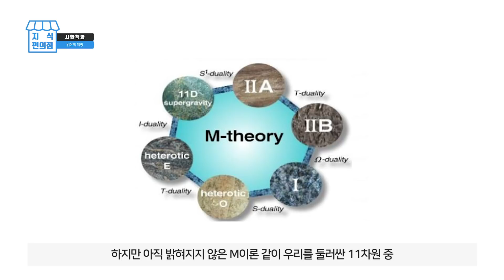[읽은척책방] 호킹의 빅퀘스천에 대한 간결한 대답 : 정말 궁금한 문제들에 대해서 시원하게 대답 쏘셨네요!!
신은 있는가? 외계인은 있는가? 시간여행은 가능한가? 인류는 지구를 떠나야 하는가? 등입니다. 호킹이 시원하게 대답합니다~~
다음 화는 그 유명한 "나의 라임오렌지나무"입니다. 제제를 만나러 가보시죠~~